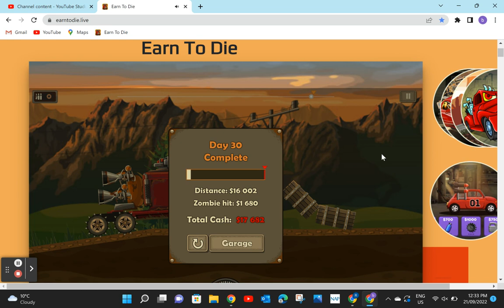ETD EP5 i became a plane